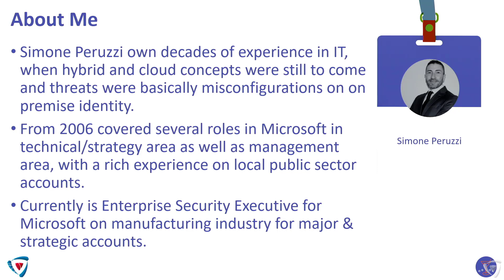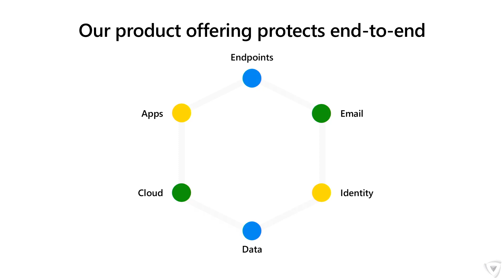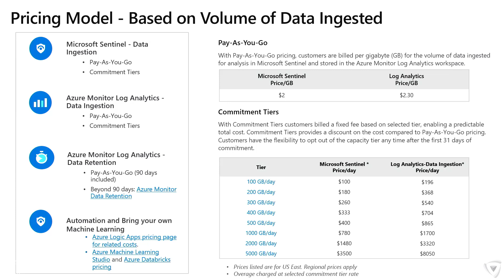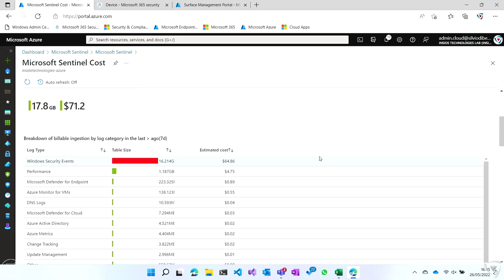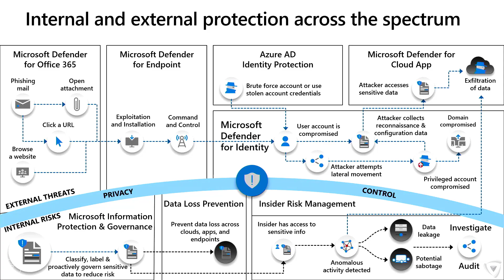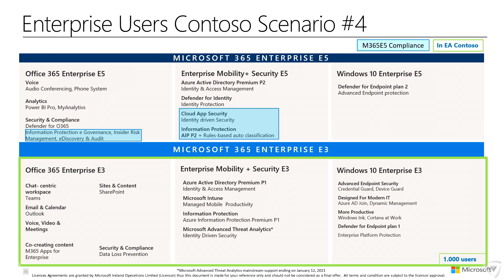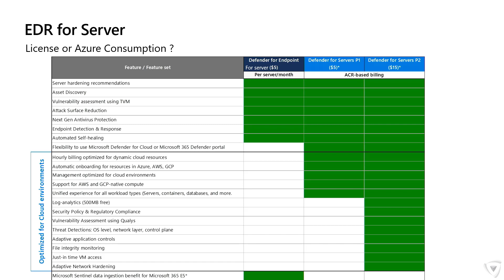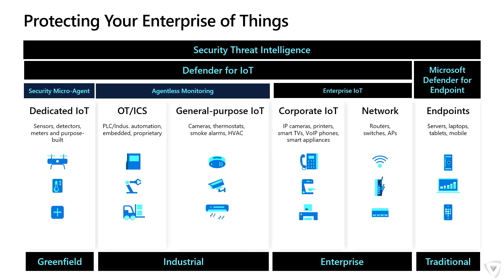AperiTeams Conference SMB MW 2022 - License your Security Strategy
In questa sessione, in compagnia di Simone Peruzzi - Enterprise Security Executive in Microsoft, vedremo come scegliere correttamente le licenze sul mondo della sicurezza, le considerazioni da fare e come abbinarle a seconda delle esigenze reali.